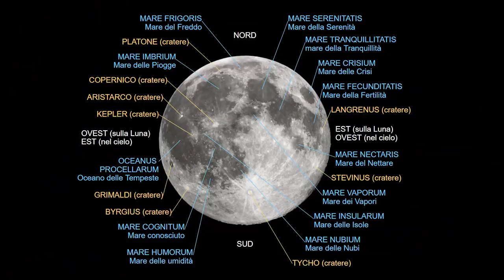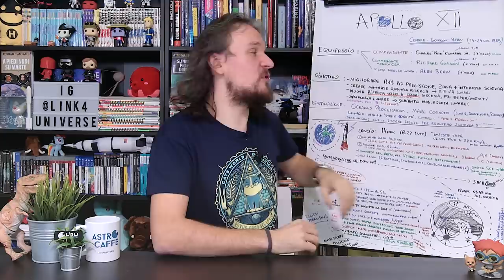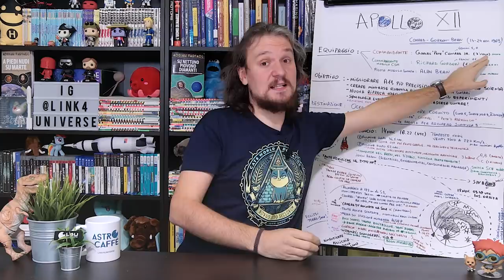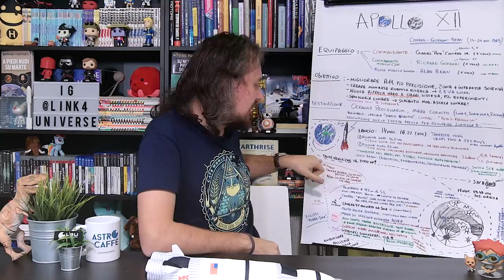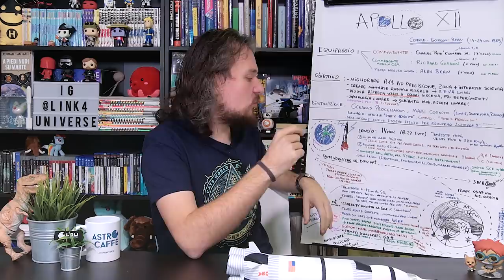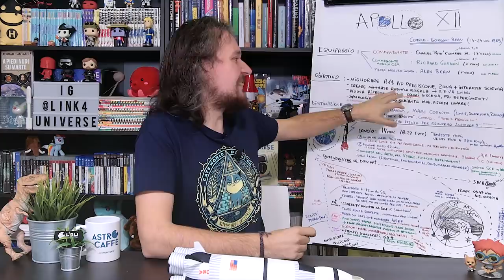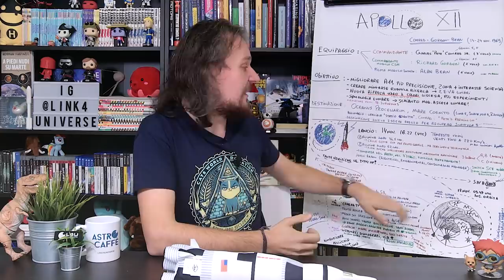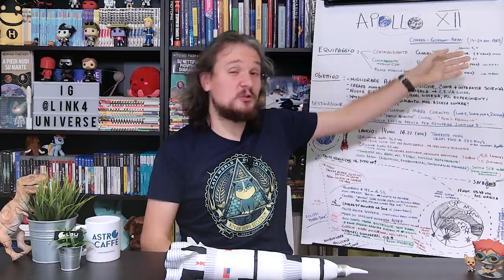Storia di Apollo 12 , la seconda missione umana sulla Luna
LE MAGLIETTE CHE INDOSSO LE TROVI SU PAMPLING

I FUNK POP CHE USO NEI VIDEO LI COMPRO SU POP IN A BOX
(poi se li comprate fatemelo sapere che sono ossessionato da questi adorabili cosini con la testa grossa)

PER APPROFONDIMENTI SULLA PUNTATA

International Flight No. 35 - Apollo 12